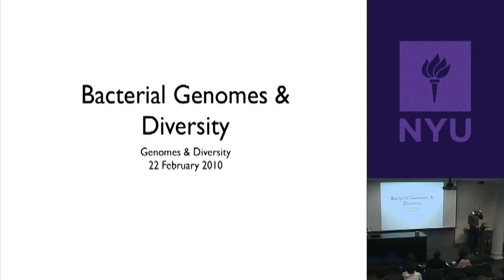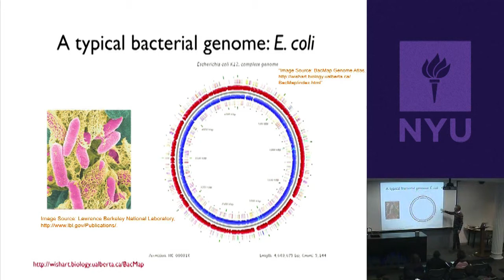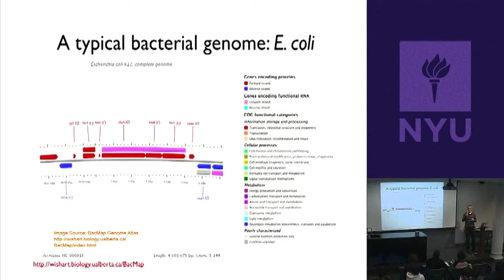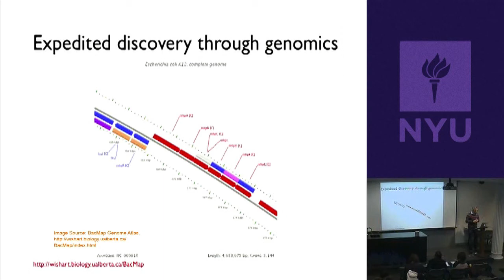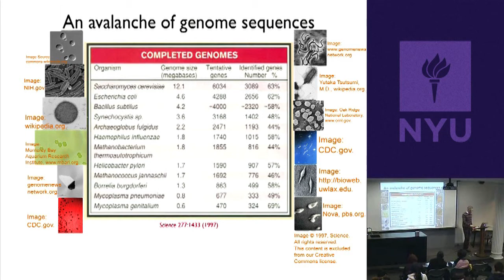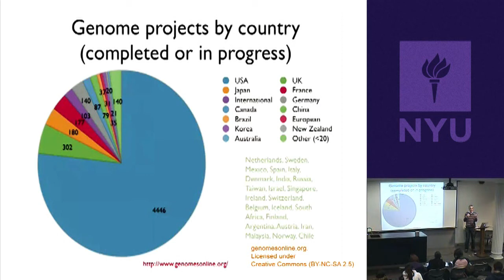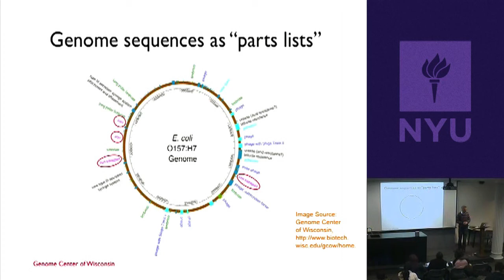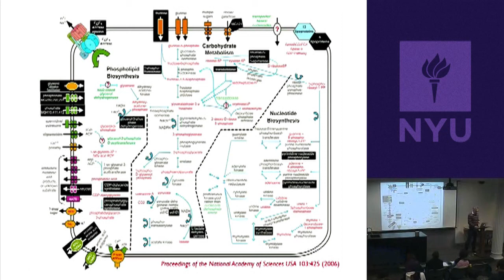Natural Science II: Genomes and Diversity - Bacterial Genomes and Diversity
Mark Siegal